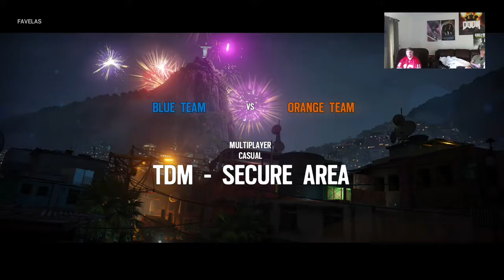Chef Plays Rainbow Six Siege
Chef chills with Moonrike and plays Rainbow Six Siege -- Watch live